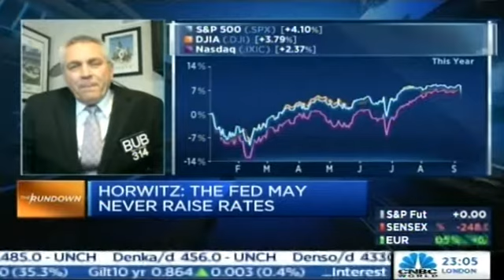FED Attempts to Gauge Market Reaction to Possible Rate Hike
Courtesy: CNBC Asia

Chief Market Strategist Todd "Bubba" Horwitz joins CNBC Asia's The Rundown to discuss the current market, the possibility of a rate increase by the FED, and where traders and investors should look for opportunity.